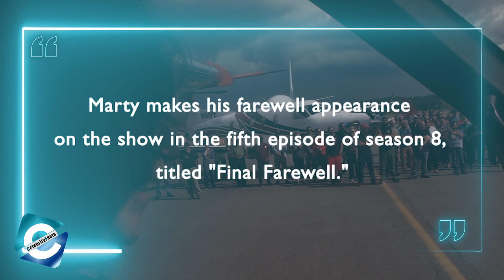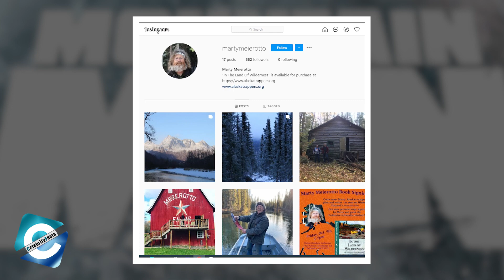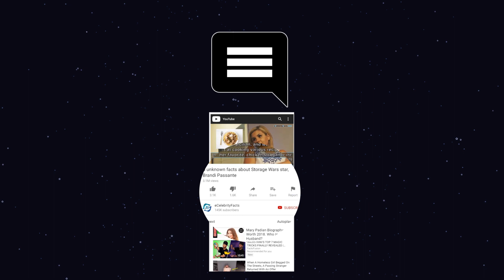Where is Marty Meierotto from Mountain Men now?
Marty Meierotto (born 1960) is a TV personality, homesteader & hunter. He is known as Marty in the History Channel reality series, Mountain Men. He began his career for the Alaska Fire Service as a smokejumper & wilderness fireman in 1988. Hence, he worked for 31 years before retiring in 2019.

Marty Meierotto grew up in northern Wisconsin before relocating to Alaska. He first appears in the ‘Mountain Men' series premiere, ‘Winter is Coming.' Marty appeared in multiple episodes for the show's eight seasons, amusing viewers with his wit and trapping skills. Marty makes his farewell appearance on the show in the fifth episode of season 8, titled, "Final Farewell."

Marty's most famous episode was perhaps when he used his survival skills to save a reporter from freezing to death in the Alaskan wilderness. Marty nearly crashed his plane in the fourth season finale, dubbed "Closest Calls," but was able to stabilize it and make an emergency landing.

As of now Marty from Mountain Men lives in the small Alaskan town of Two Rivers with his wife, Dominique, and daughter, Noah. In this video, you will get to know personal details from the life the Mountain Men Marty Meierotto. And, we will be reviewing Marty Meierotto net worth as of 2021.

00:00 Where is Marty Meierotto from Mountain Men now?
01:30 Survival Expertise
01:58 Final Farewell
02:48 How much does he worth?
03:20 Where is he now?

Audio Credit:

Track: Chocolate Cookie Jam
Artist: An Jone

Track: Communicator
Artist: Reed Mathis

Track: Denver Avenue
Artist: Reed Mathis

Track: In the Sweet By and By
Artist: Zachariah Hickman

Track: Pine Street
Artist: Reed Mathis